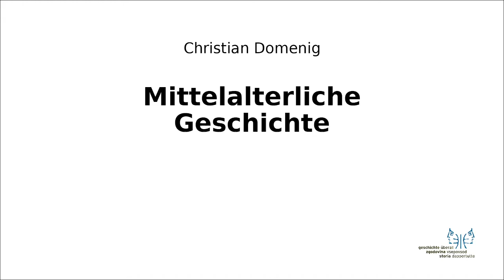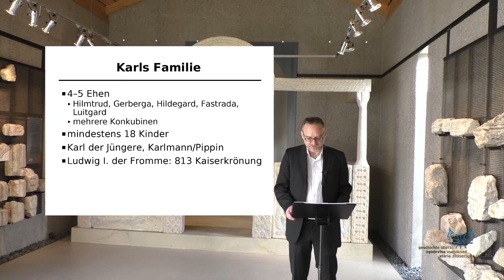Mittelalter I 7 Karls Nachkommen